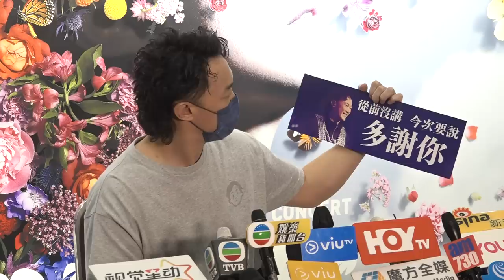陳奕迅《Fear and Dreams》演唱會尾場後台訪問 (上)｜女兒康堤聽《大個女》落淚 Eason：估佢18歲終於明白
陳奕迅《Fear and Dreams》演唱會於1月14日圓滿結束，完騷後Eason在後台接受傳媒訪問，表現興奮，高呼：「完咗喇，好開心！」對於尾場表現，他自感滿意：「今日是lucky day，好彩演出是圓滿，很安樂可完成件事。」他表示前晚開騷後發現聲帶有點緊，幸好經休息後迅速復原。談到今次開27場破了自己紀錄，他強調無意再挑戰更高紀錄，自問難與張學友等前輩相比。Eason自爆曾因加場決定而忟憎，因為加開的第一場(1月10日)感不適，很擔心聲爛唱不下去，他笑言：「做人都係唔好浮，踏實啲比較好。」談到那天唱《相信你的人》時首次在舞台上喊，他坦言自己也難以置信，解釋指這是2019年的作品，「這幾年全港經歷起與伏，當人有挫敗和脆弱時，聽這歌特別感動，年紀大就會這樣。」

Eason坦言，經常被朋友指生活多壞習慣，不愛惜身體，今次非常節制，戒吃刺激性食物，連飲咖啡奶茶也沒有飲。在開騷日子自我隔離住酒店，他直言很掛念太太徐濠縈和女兒康堤，完騷很已立即兩人擁抱。對於女兒聽《大個女》時落淚，Eason表示沒有問她原因，「我估計是她18歲，終於明白這歌講咩，我記得她鍾意這歌，也知道歌詞是林夕寫給她，我今日也不只是唱給她聽，但我諗她大個咗終於明白。」他引用歌詞「最重要心記得要開/最終不管輸贏都一般可愛」，寄語下一代要活得開心。

bmgproductionmusic